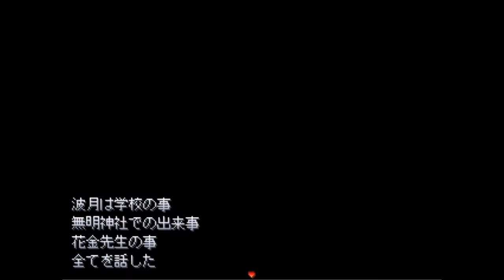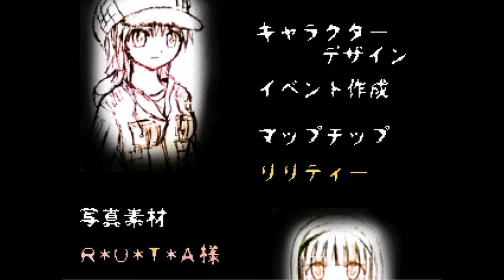蝶舞えば闇が広がる・・・【死幻の蝶】実況 最終回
ようやく優梨ちゃんに会えたと思ったら劇的クライマックスに突入かよぉ！第二部早いし優梨ちゃん出番少なかったなwww

本編はここまでですが、次回はおまけ部屋を見ていきます！

字幕時の効果音：ニコニ・コモンズ
　　　　　　　　　　　魔王魂